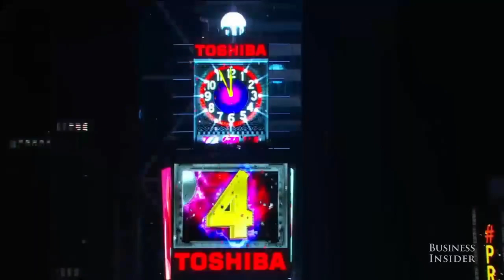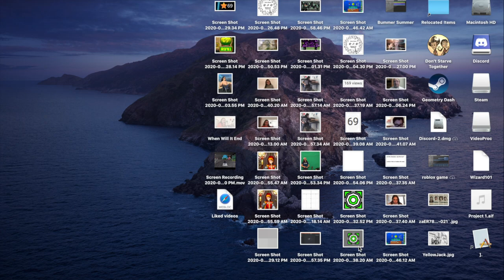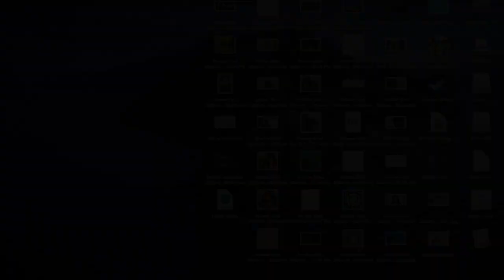ROBLOX Speed Run 4 Race Challenge ReceptiveRobloxBro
Sub